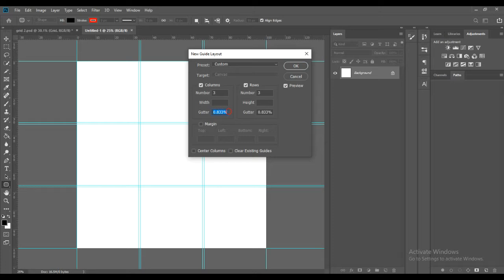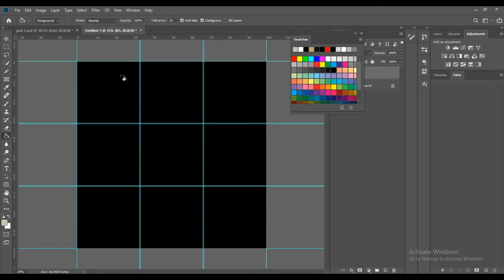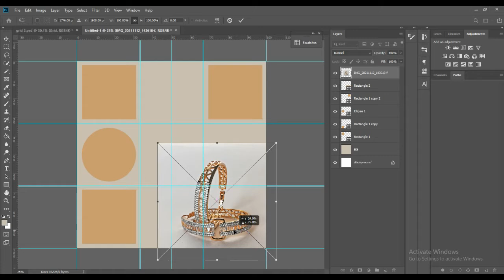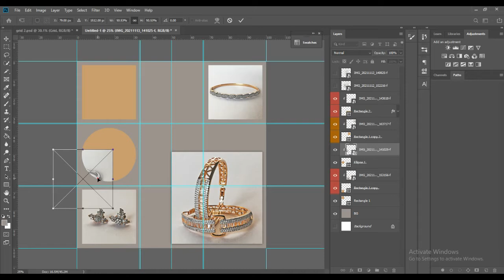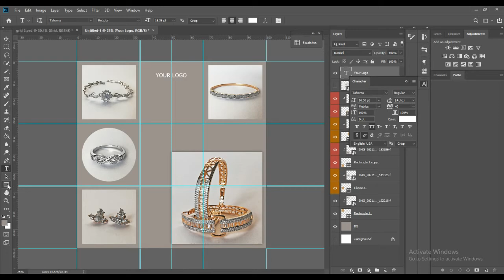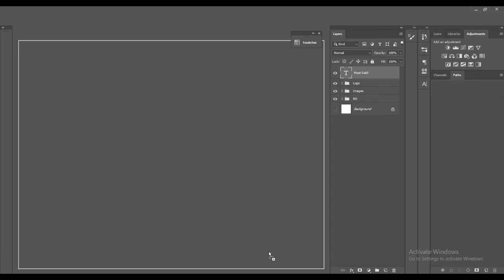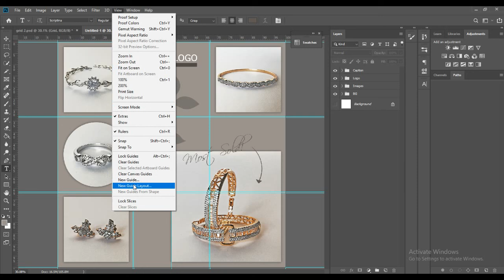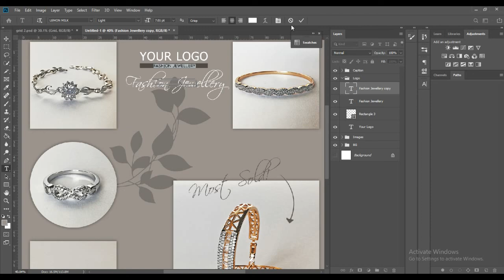Instagram Grid Layout for Jewellery Brands | Free Download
This is an After Effects customizable video Template for Jewellery and Watches (Can be used and customizedfor any other slideshow as well).